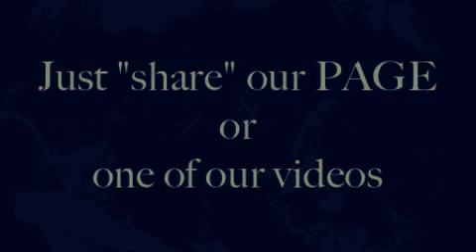Seven Birds One Stone teaser